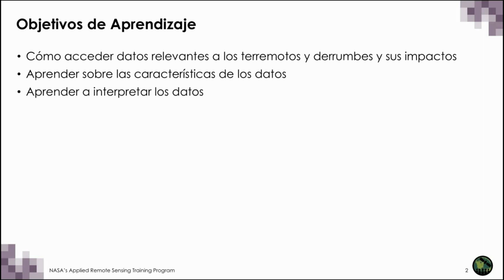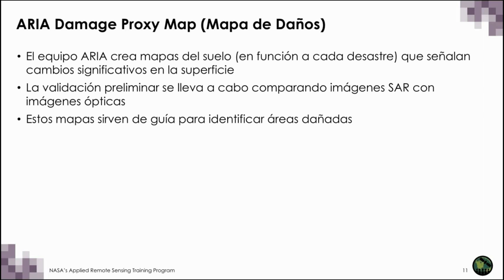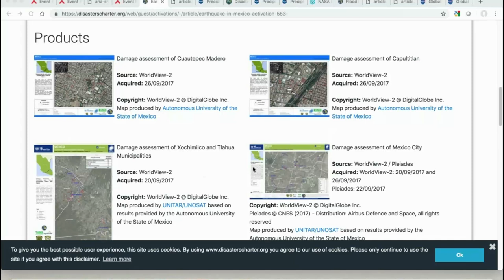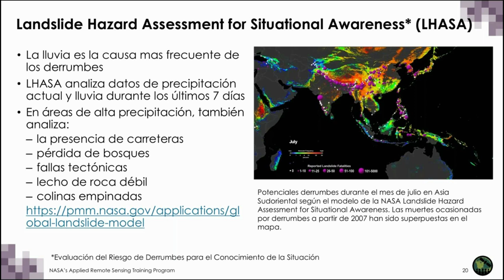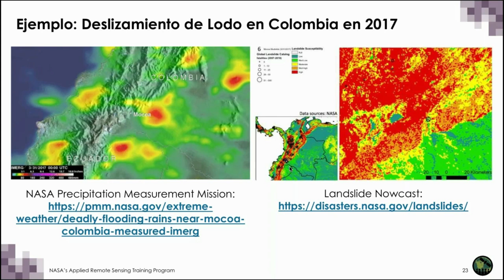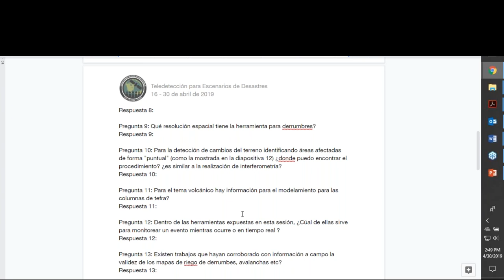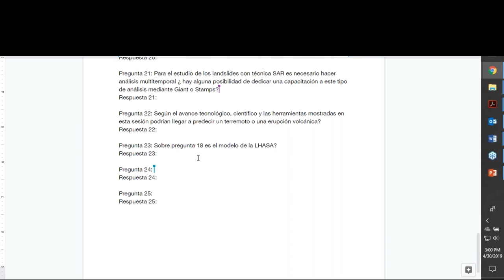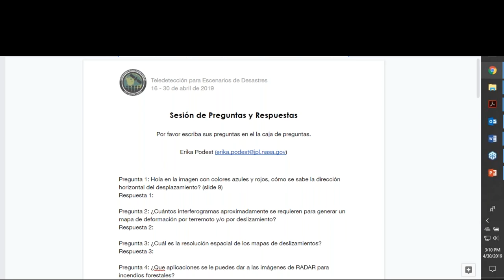NASA ARSET: Escenarios de Desastres, Derrumbes y Terremotos, Sesión 3 de 3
Teledetección para Escenarios de Desastres: Capacitación Nivel Intermedio

Tercera Sesión: Derrumbes y Terremotos

Esta sesión presentará un panorama de los productos de la NASA disponibles para identificar áreas en riesgo a derrumbamientos y la evaluación de estos y de terremotos después del hecho.